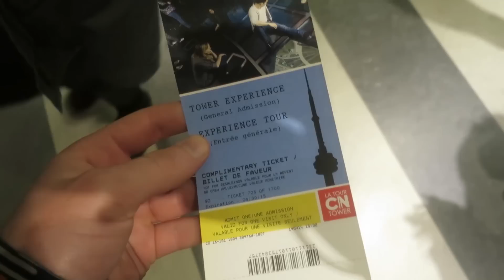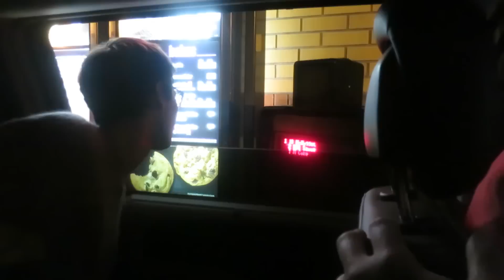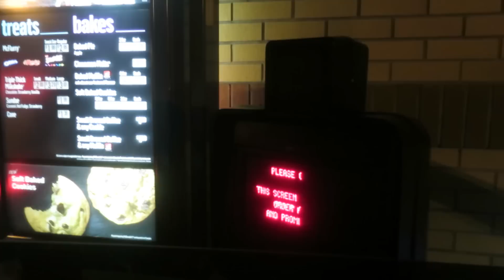Scared of Heights & Road Trippin'!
Check out Louis!

Check out Ben!

Check out Matt! (SP / Beardy O'Hoolihan)

Check out Will!

Equipment Used

- Canon S120